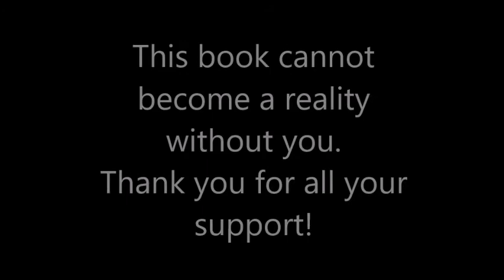A White Rose A Soldier's Story of Love, War, and School